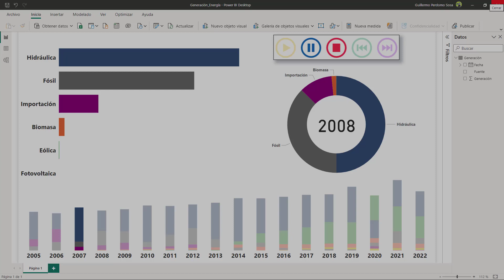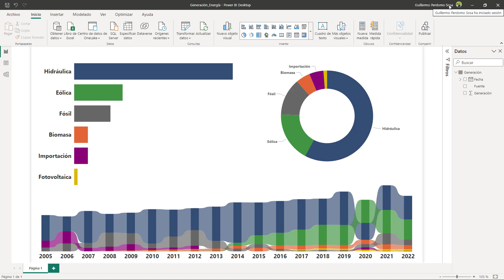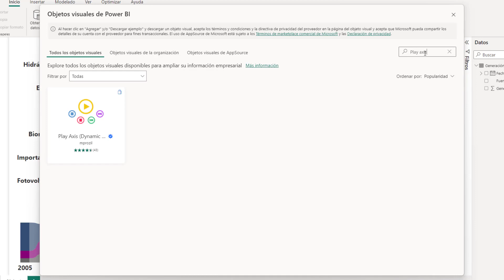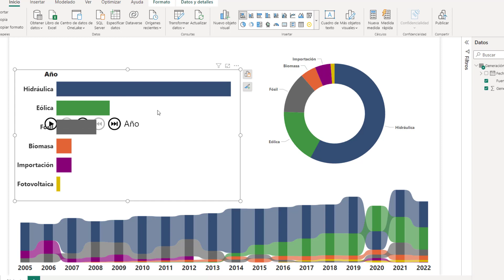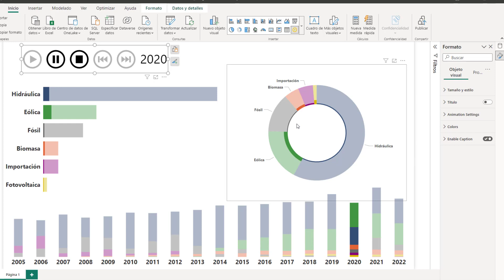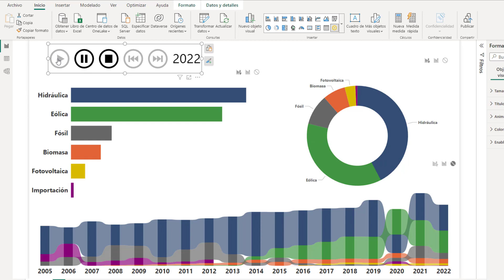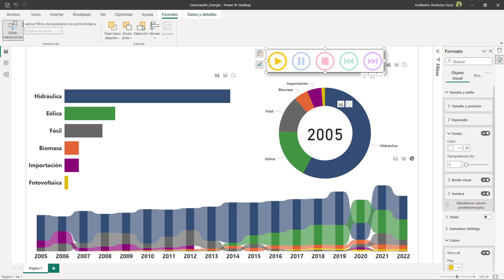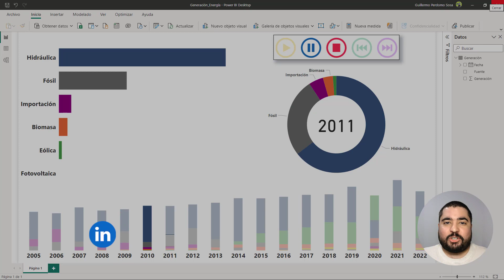Cómo animar gráficos históricos en Power BI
En este tutorial veremos cómo utilizar la visualización Play Axis en PowerBI para animar tus gráficos y así llevar tus informes al siguiente nivel.
Es una excelente opción para contar la historia que hay detrás de tus datos y capturar la atención de tu audiencia.

▶️ Segmentos
00:41 Presentación de reporte: Generación energética en Uruguay
01:38 Obtener objetos visuales adicionales
01:57 Descargar e insertar objetivo visual Play Axis (Dynamic Slicer)
03:25 Ajustes de formato a Play Axis. Configurar animación
05:11 Reproducir animación de visualizaciones
05:49 Editar interacción entre visualizaciones
08:43 Navegar entre años con botones de pausa, avanzar y retroceder